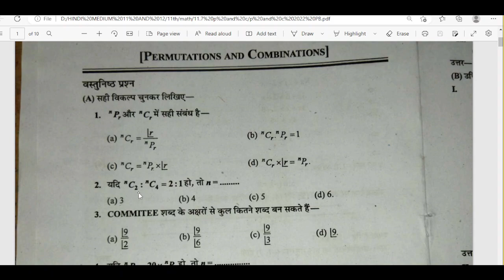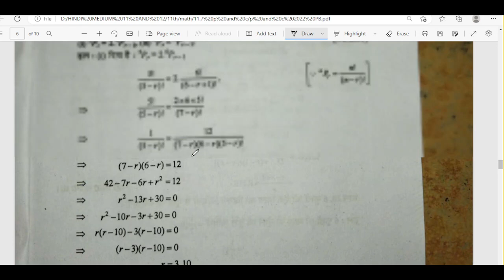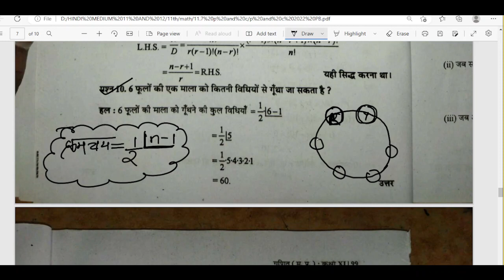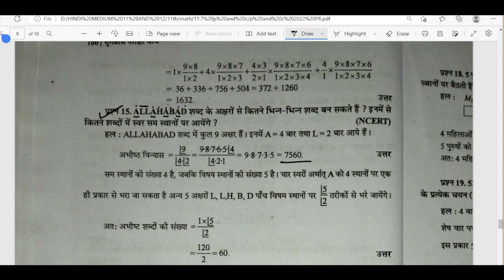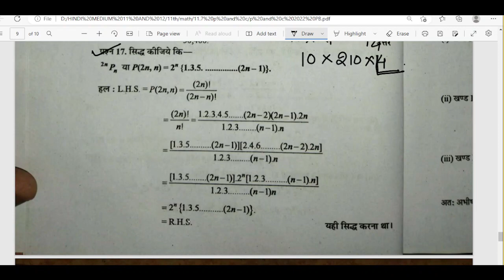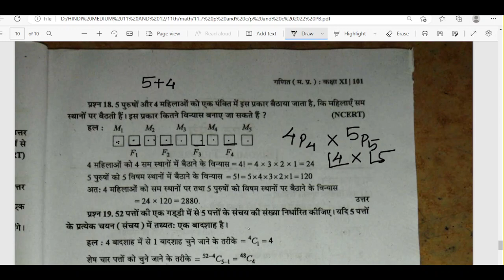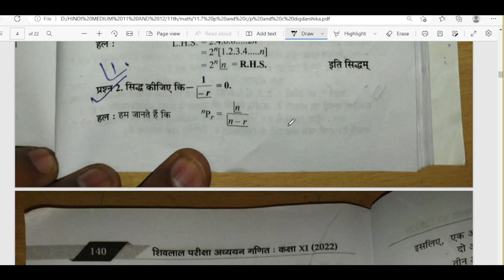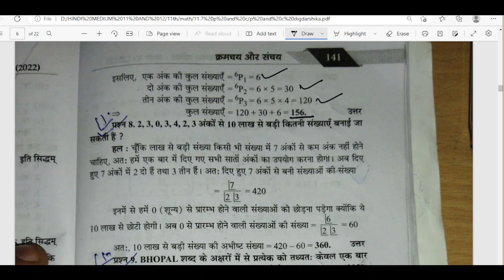क्रमचय एवं संचय संपूर्ण परीक्षा बोध हल 2023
Permutation and combination class 11 in hindi,kramchay evam sanchy class 11 ,kaksha 11 permutation and combination ,up board class 11 maths permutation and combination,ncert class 11 hindi medium chapter 7 ,kramchay and sanchay class 11 solution,sp saini sir permutation and combination, exercise 7.1 class 11 solution, full basic concept permutation and combination class 11 ,solution chapter 7 class 11, fundamental principal of counting,
4. NCERT MATHS CLASS 11th
5.NCERT MATHS CLASS 12th
6. NDA MATHS
7. TGT MATHS
8. IIT MATHS
9.UP BOARD MATHS
10.CBSE BOARD MATHS
11.all compitition maths